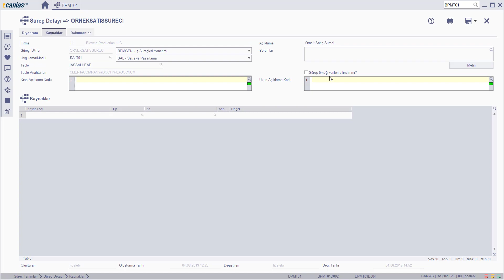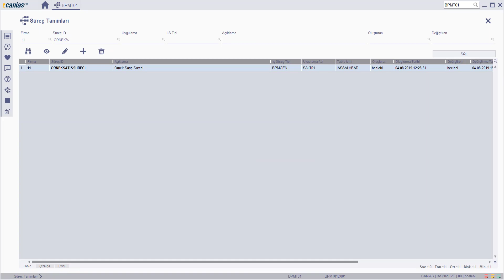BPM 10140 : BPMT01 - Süreç tamamlandıktan sonra işlem örneği verilerinin silinmesi